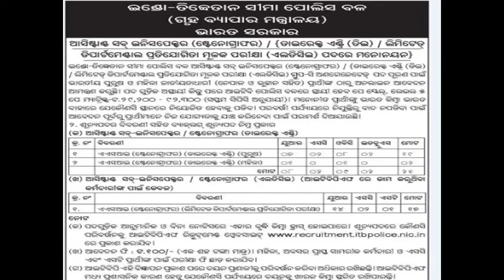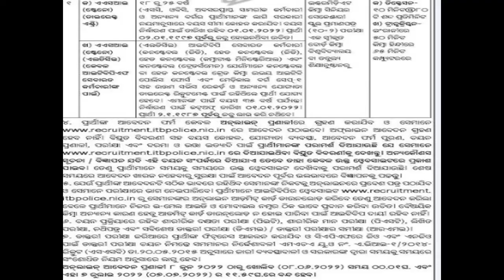Engagement at Indo-Tibetan-Border-Police